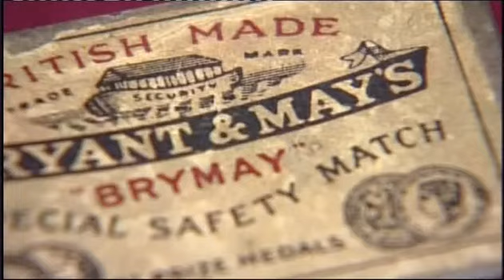MI5 and the real license to kill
London, Sep 21 (DPA) The veil of secrecy which traditionally surrounds operations of Britain's secret service was partially lifted Tuesday with the publication of the first authorised history of MI6, the country's foreign intelligence service.
The author, Professor Keith Jeffery of Queen's University, Belfast, was given unrestricted access to MI6 archives, on condition that he would not name or allude to any agent whose identity was not already in the public domain.

"The reality is actually more difficult than the fiction. Because you're dealing with real people, you realise that they have their weaknesses and strength," Jeffery told a news conference in London Tuesday.

His book, "MI6: The History of the Secret Intelligence Service 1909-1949″, covers the first 40 years of the existence of the service.

"For MI6, this is an exceptional event. There has been nothing like this before and there are no plans for anything similar in the future," said John Scarlett, a former MI6 chief.

Jeffery said he was able in his research to "lay to rest the myth that MI6 had a licence to kill", although "fatalities" did occur in the course of its work, particularly during wartime.

"I looked very hard for 'bad stuff'," he said. "In the end, I found less evidence than perhaps we might have expected, certainly less evidence than I might have expected as the amateur espionage fiction buff that I was."

Jeffery's research did not cover the treachery of Kim Philby, one of Britain's 1930s "Cambridge spies" who served with MI6 in the 1940s but did not come under suspicion as a Soviet agent until after the period covered by the book.

Philby died in Moscow in May, 1988.

The publication follows the release last year of the first-ever history of MI5, the secret service division that focuses on gathering intelligence in Britain.